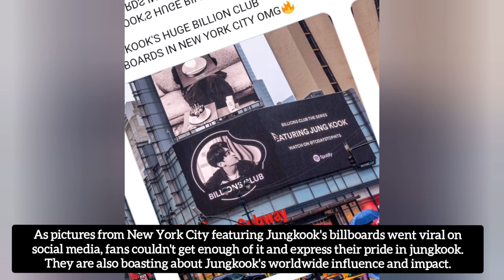Jungkook is the King of the world